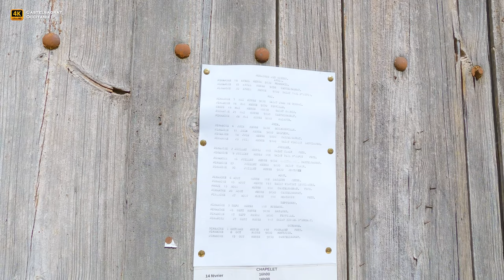🇫🇷 CASTELSAGRAT🏡 Beautiful Bastide Town, Occitanie, France, Amazing Walking Tour [4K/60fps]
Castelsagrat, known during the Revolution under the name of Chêne-Vert and La Montagne-de-Traverse, is a French commune located in the north-west of the department of Tarn-et-Garonne, in the Occitanie region. On the historical and cultural level, the town is in the Quercy Blanc, corresponding to the southern part of Quercy, in front of its name with its lacustrine limestones of the Tertiary.

Exposed to an altered oceanic climate, it is drained by the Barguelonne, the Séoune, the Cabarieu stream, the Gasques stream and by various other small rivers. The town has a remarkable natural heritage: a Natura 2000 site (the "cavities and hillsides associated with Quercy-Gascony") and a natural area of ecological, faunal and floristic interest.
🔥 All your subscriptions 🔔, likes 👍, comments 💬 or suggestions 🤔 are highly appreciated and will help us to continuously improve our channel content. 🔥